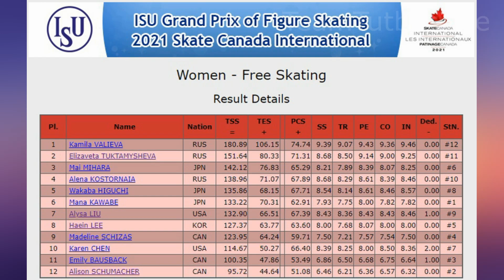Камила Валиева Выиграла с Большим отрывом, Косторная третья на Skate Canada 2021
Этап Гран-при в Канаде завершился триумфом фигуристки из группы Этери Тутберидзе Камилы Валиевой, которая вновь обновила мировые рекорды. По итогам этапа весь подиум заняли российские фигуристки - второе место заняла Елизавета Туктамышева 232,88, на третьей строчке — Алена Косторная 214,54. Камила Валиева получила за произвольную программу 180,89 балла и в сумме набрала 265,08, побив собственные мировые рекорды 174,31 и 249,24, установленные 10 октября на турнире Финляндия трофи.

Всё самое интересное  - Контрольные прокаты сборной России по фигурному катания 2021. Чемпионат мира по фигурному катанию 2021, Кубок России по фигурному катанию, Финал Кубка России по фигурному катанию, Гран-при России по фигурному катанию, Финал Гран-при по фигурному катанию, Чемпионат России по фигурному катанию, Чемпионат Европы по фигурному катанию, Чемпионат мира по фигурному катанию, Олимпийские игры фигурное катание, показательные выступления фигурное катание, гала выступления фигурное катание, элементы ультра-си фигурное катание, ультра-си фигурное катание, фигурное катание новости на сегодня, фигурное катание за кадром, фигурное катание интервью, фигурное катание контрольные прокаты, фигурное катание шоу, прыжки фигурное катание, тройной аксель, четверной лутц, четверной флип, четверной риттбергер, четверной сальхов, четверной тулуп, фигурное катание каскады, лутц риттбергер каскад.